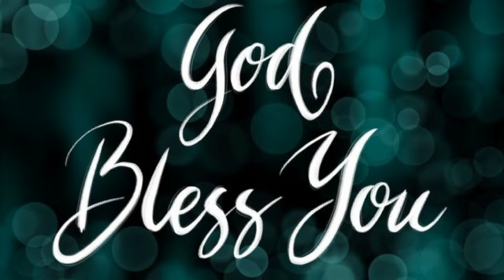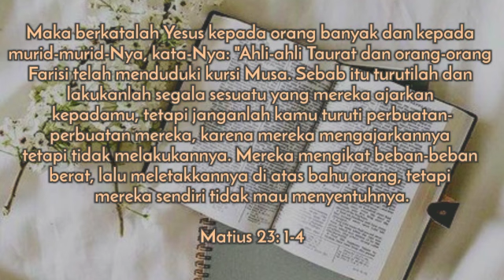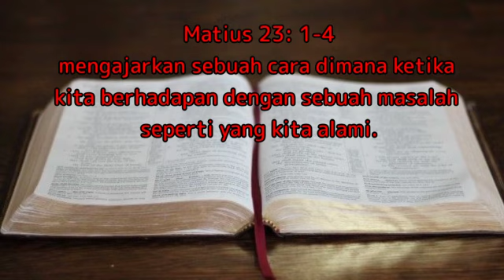"Perkataan=Perbuatan" [Pdt. Miss Pelletimu -Sono Bogar , S.Th,M.Si] Selasa, 23 Maret 2021